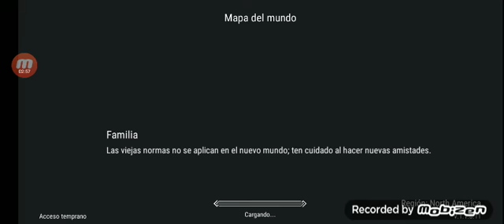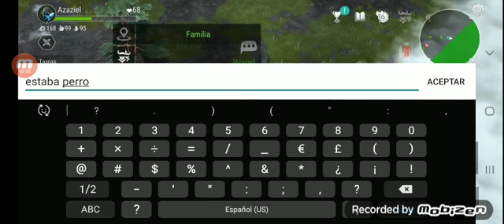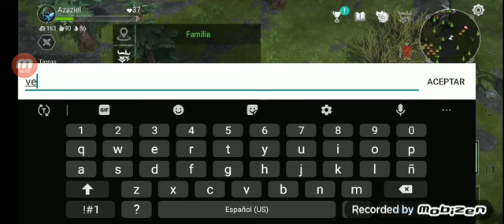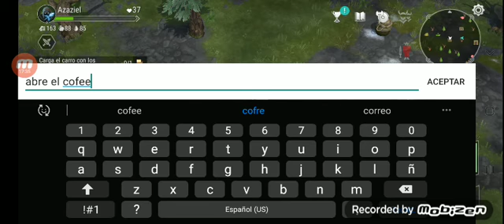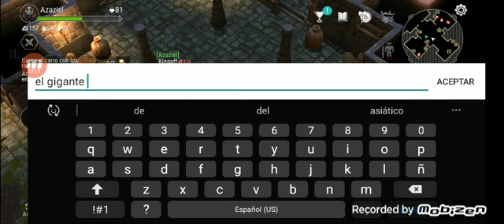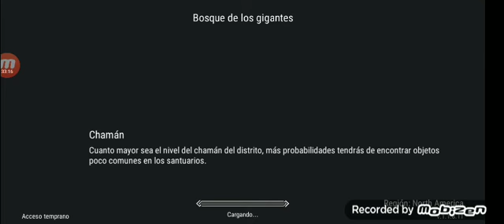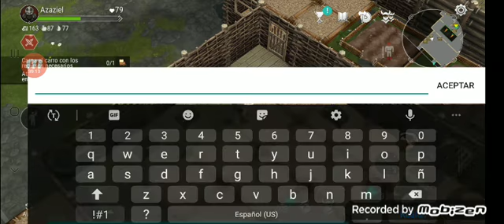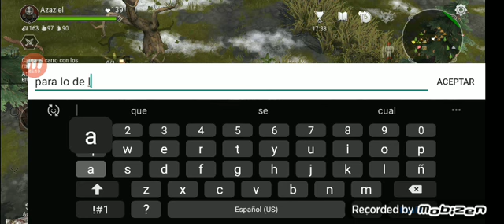Misión legendaria con King Off en Frostborn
Por fin se unió mi gran amigo Kingoff ala juego, y como era de esperarse no tardamos en empezar las aventuras jajaja muchas de las cosas que nos pasaron suelen suceder en otros juegos jajaja ya extrañaba todo eso bro.

😁 Bienvenidos a la comunidad de Gaming Addicts México.